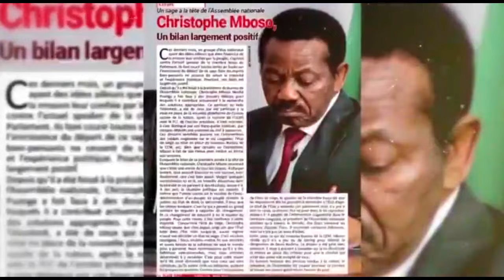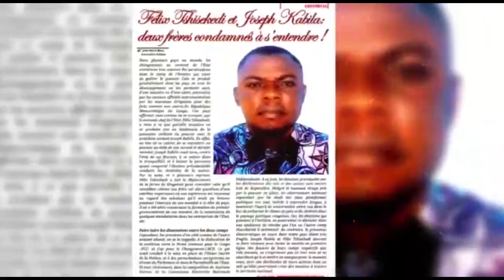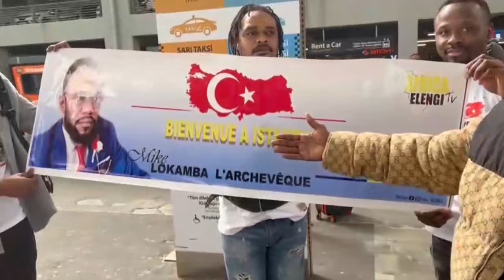KISSIDJORA FÂCHÉE NATY LOKOLE HUMILIÉ DEVANT UN EXPERT CHARLY KADIMA TCHATCHO EZA YA KOFFI